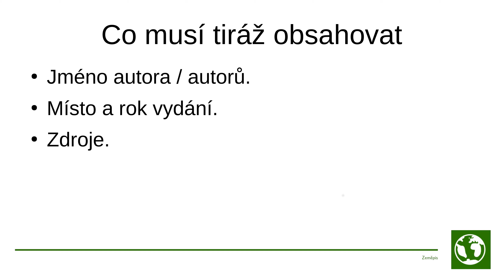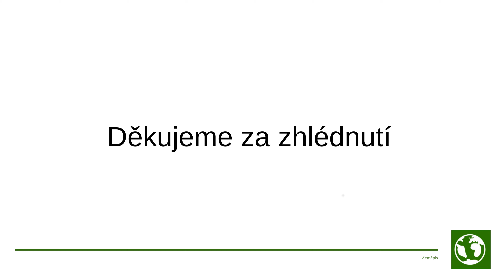Tiráž mapy, Mapy, Zeměpis ZŠ/SŠ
Tiráž mapy je soupis informací, které se týkají samotné tvorby mapy. Jde o vcelku nenápadný kompoziční prvek umístěný obvykle u spodního okraje mapy.

Tiráž by měla obsahovat jména autora, případně autorů, pokud jich je více. Dále by měla obsahovat místo a rok vydání. Součástí tiráže by měl být vždy seznam zdrojů dat, z nichž bylo při tvorbě mapy čerpáno. V opačném případě by se jednalo o hrubé porušení citační etiky.

Podívejme se na následující mapu. Tiráž je umístěna v dolním pravém rohu. Jsou uvedena čtyři jména autorů. Dále je uvedeno místo, tedy Liberec. A je uveden čas, tedy rok 2019. Nechybí ani seznam zdrojů, ze kterých autoři při tvorbě mapy čerpali.

To je pro toto video vše. Uvidíme se u dalšího videa.